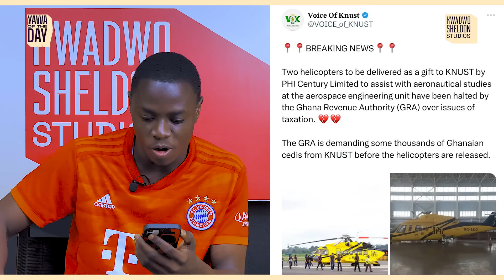Knust Vs GRA😭😭😭😭😭😭